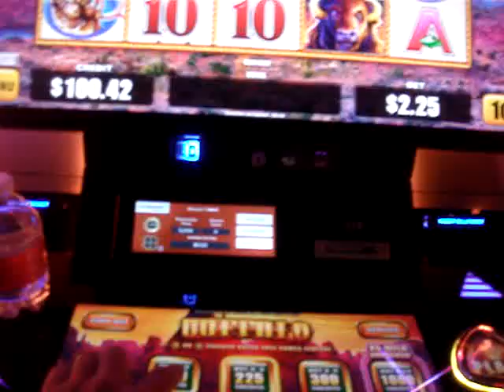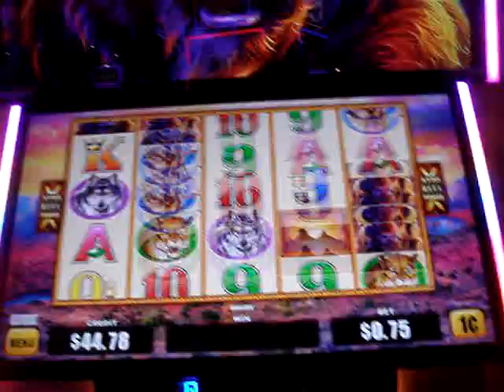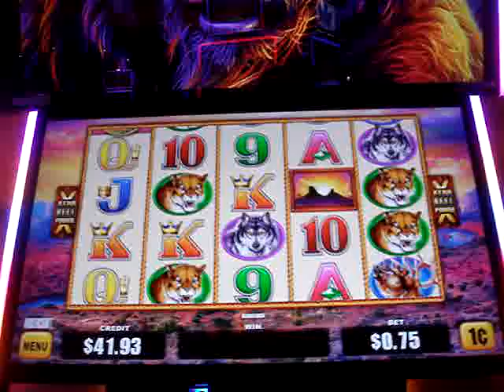BUFFALO STRIKE Las Vegas Slots fun game